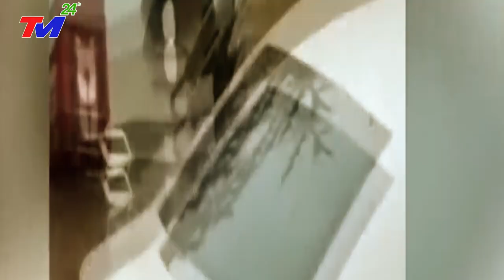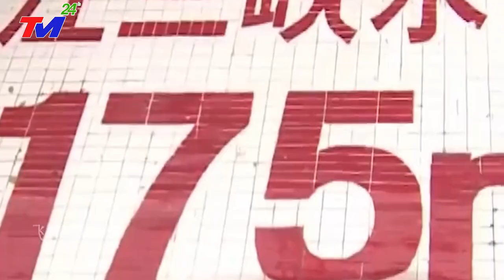TIN MỚI NHẤT 28/7 : VỠ DẬP TRUNG QUỐC ~ BÁO ĐỘNG KHẨN.CẤP ! CẢ CHÂU Á ĐANG RÕI THEO THẢM HỌA NÀY